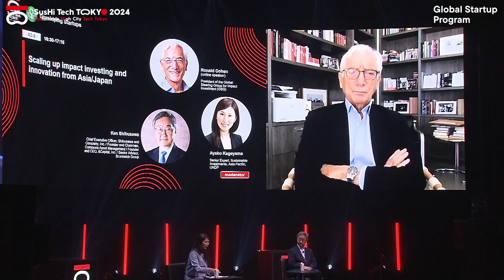アジア/日本からのインパクト投資とイノベーションの拡大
世界そしてアジアを含む日本において、持続可能な投資及びインパクト投資に対する関心が最も高まっている。ヨーロッパと北アメリカを中心にインパクト投資の「標準化」が進み、日本の金融庁のインパクト投資ガイダンスをはじめとするさまざまなツールも出現している。アジアは、地球温暖化や生物多様性の喪失など、地球規模の持続可能性課題の発生源であり、影響も受ける地域でもある。また、製造業と消費事業を通じて大規模な経済成長の機運を持ち、イノベーションの中心地と見なされている。このセッションでは、「アジア内外の資本をどのように活かし持続可能な経済成長を実現するか？」という問いに対して、インパクト投資の重要な要素を解明し、アジア/日本がどのように革新的な解決策とアプリケーションをリードするか議論が行われる。

タイトル：アジア/日本からのインパクト投資とイノベーションの拡大
登壇者：Sir Ronald Cohen , 渋澤 健 , 景山 綾子